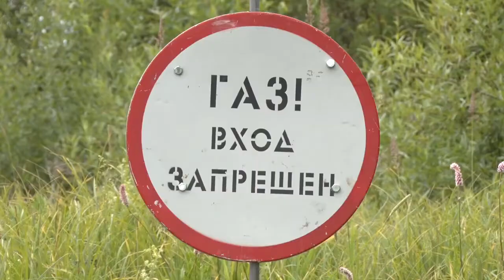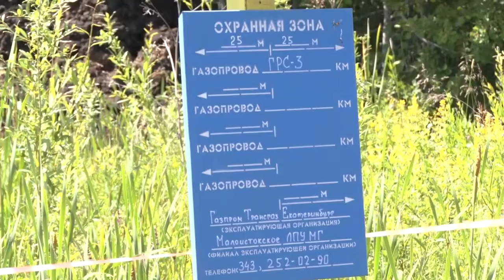Потребителей Хабаровского края включат в единую систему газоснабжения